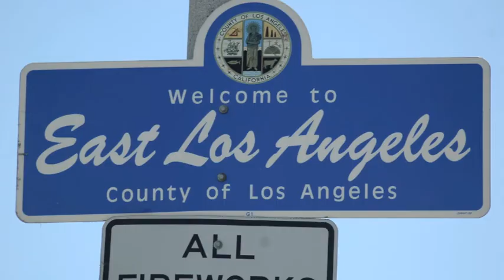East LA Street Jam Dos - Oriol Bike Shop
Oriol Bike Shop-  East LA Street Jam Dos